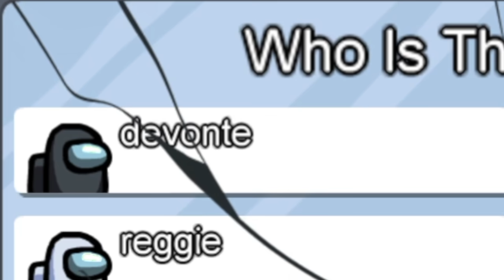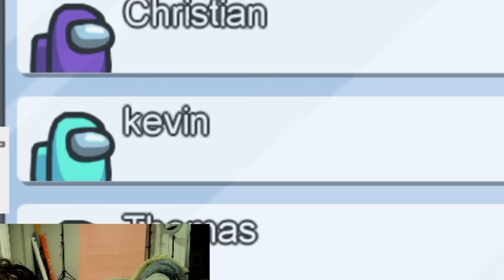Among Us but MINI CREWMATES 🥺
Among Us but with Mini Crewmate

(also post a comment on my recent photo that this description sent u, I respond to comments :) I should do next for stream!
See you guys soon!the greatest Among Us IMPOSTOR game ever...